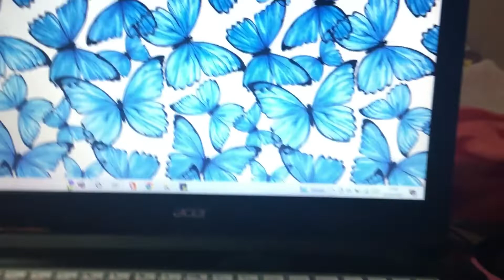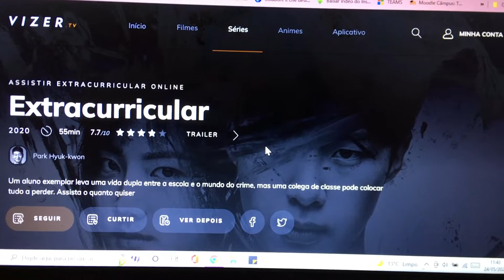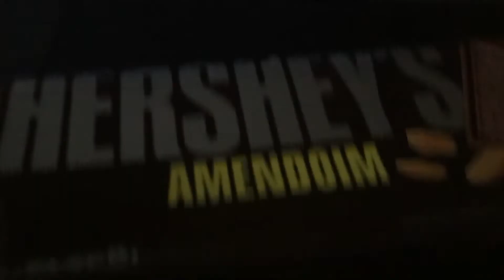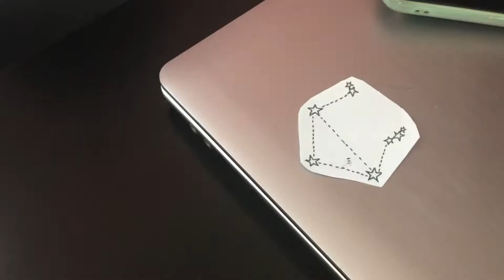VLOG VÁRIOS DIAS COMIGO: CORTEI O CABELO, FIZ TATUAGEM NOVA, ROTINA E MUITO MAIS!😍🤗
Oie gente!! Como vocês estão? No vídeo de hoje trouxe para vocês um vlog bem bagunçado que comecei a gravar em maio, e fui juntando outros dias KKKK ! Nele cortei o cabelo bem curtinho, fiz as unhas, fiz até uma tatuagem nova, que estou apaixonada! Espero que vocês gostem desse tipo de vídeo!

☆ Não se esqueça de curtir 👍
☆ Comentar 💯
☆ Inscreva se ♥️

☆ Me segue no Instagram | tem muito challenge, dicas de produtos e as melhores trends por lá ☆

E-mail de trabalho para empresas, marcas, serviços.